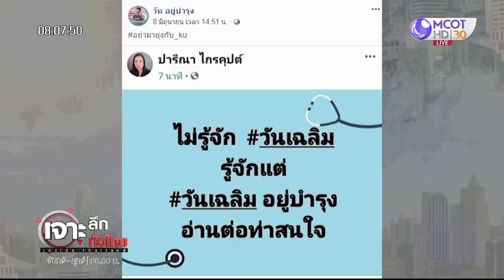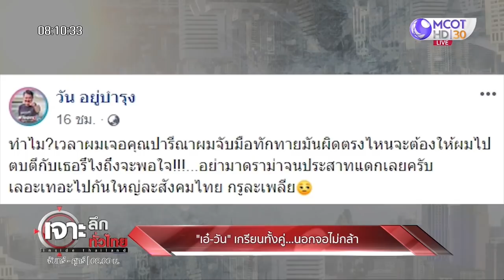“เอ๋ ปารีณา – วัน” เกรียนทั้งคู่...นอกจอไม่กล้า | เจาะลึกทั่วไทย | 11 มิ.ย. 63